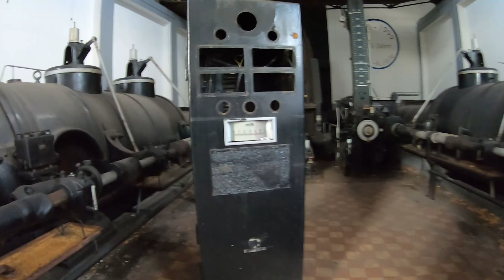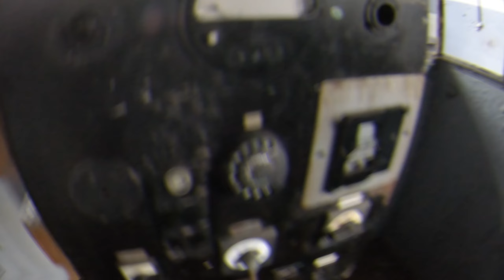Lost Place Tour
Besuch einer LP-Zeche